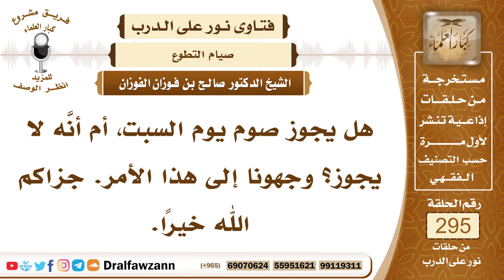4932- حكم إفراد يوم السبت بالصيام - الشيخ صالح الفوزان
"السؤال: جزاكم الله خيرًا، هل يجوز صوم يوم السبت، أم أنَّه لا يجوز؟ وجهونا إلى هذا الأمر. جزاكم الله خيرًا.
الجواب: ذهب بعض العلماء إلى كراهة إفراد السبت بالصيام، فإن صِيمَ مع غيره فلا بأس بذلك، لحديث ورد في النهي عن صوم يوم السبت، ولكن هذا الحديث ضعيف، وعلى كل حال إذا صِيمَ مع غيره فهو أحسن تجنبا للشبهة.
السائل: إذا صادف يوم عرفة، إذا صادف يوم عاشوراء، يا شيخ صالح؟
الشيخ: إذا صام يوم السبت قضاء عن رمضان أو عن صوم واجب عليه فلا بأس بذلك، وكذلك إذا صامه تبعا لغيره أو صام في يوم عرفة، وصامه من أجل يوم عرفة فلا بأس بذلك، أو صامه تبعا لأيام البيض فلا بأس بذلك.
السائل: جزاكم الله خيرًا وأحسن إليكم، كذلك إذا صادف عاشوراء يا شيخ صالح؟
الشيخ: صوم يوم عاشوراء الأفضل أن يصام يوم قبله أو يوم بعده، كما أمر النبي ﷺ بذلك، ولا يصام وحده، الأفضل أن يُصام معه يوم قبله أو يوم بعده.
السائل: إذًا لو صادف ذلك وسبقه بيوم أو بعده يوم؟
الشيخ: لا بأس بذلك.

السيرة الذاتية :
للاشتراك في قناة الشيخ صالح الفوزان

14_ الشيخ محمد أمين الشنقيطي
يتيوب

15_سماحة المفتي عبد العزيز آل الشيخ
 يوتيوب

رئيس الفريق
لمشروع كبار العلماء